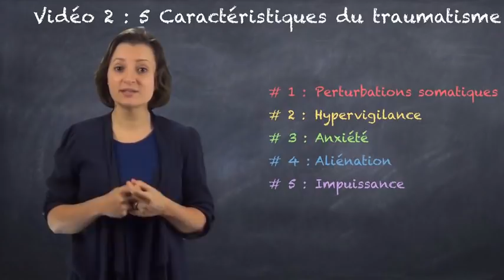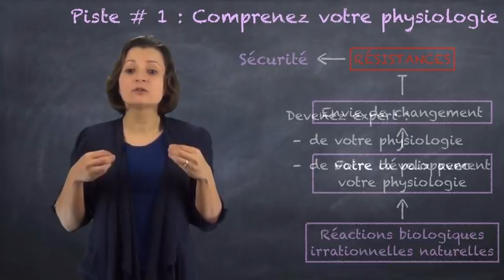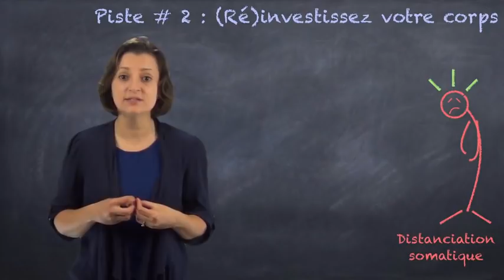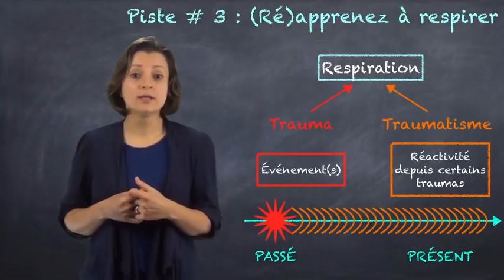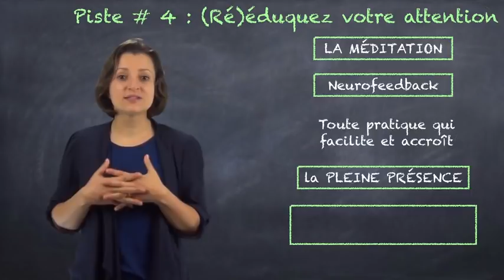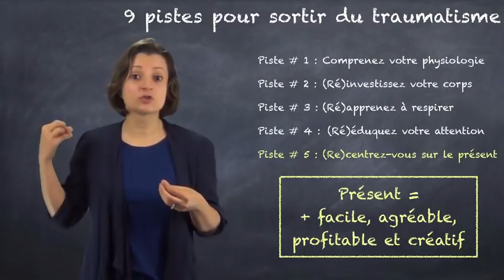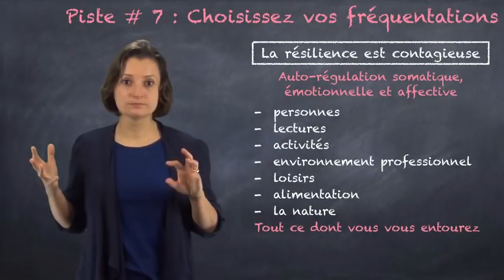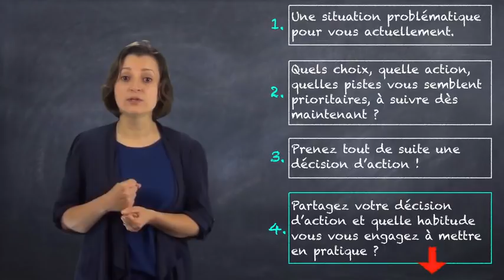Comprendre le traumatisme #4 Neuf pistes pour sortir du traumatisme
Savoir reconnaître les pièges du traumatisme est nécessaire mais insuffisant !

La vraie guérison est le résultat d'habitudes nouvelles qui réactivent et maintiennent votre résilience.

Pour vous y aider, découvrez neuf pistes pour rejoindre votre voie de croissance individuelle.